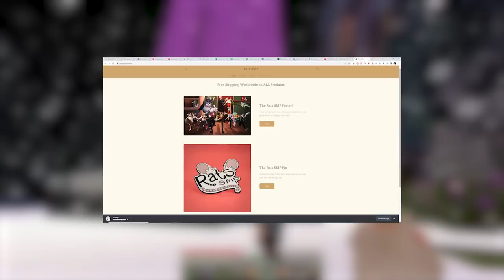Philza and Kara crashed into our SMP [Rats SMP]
Never trust a crow!